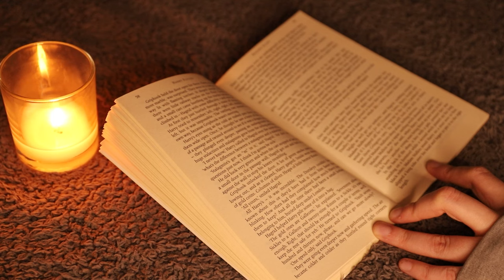ASMR Whispered Book Reading 📚 ~ Harry Potter and The Philosophers Stone Chapter 5 ~ Relaxing, Tingly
In tonights video I will carry on reading Harry Potter and The Philosophers Stone - Chapter 5. This was a longer chapter, so get relax, get comfy and I hope you enjoy :) xoxo